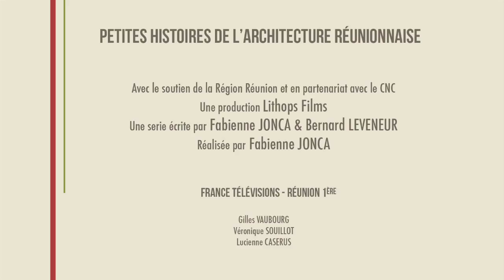Les Petites Histoires de l'Architecture Réunionnaise - Le Grand Hazier